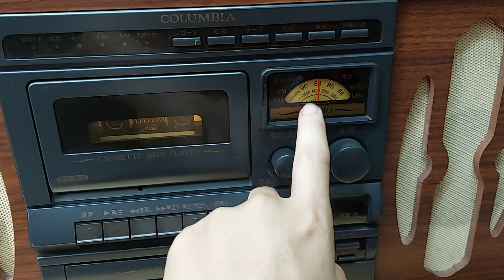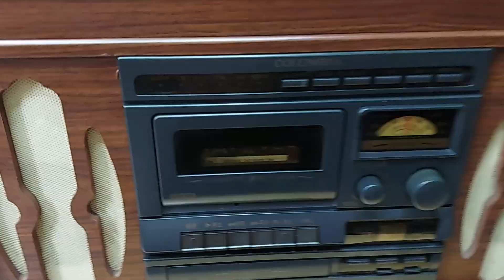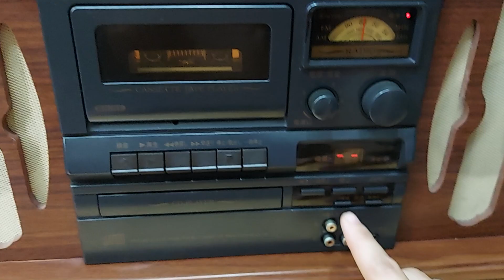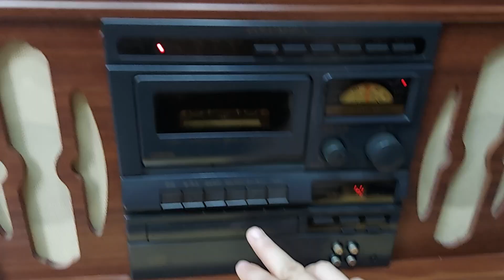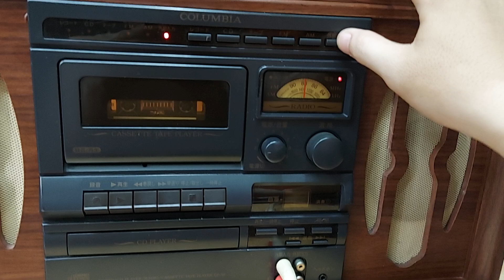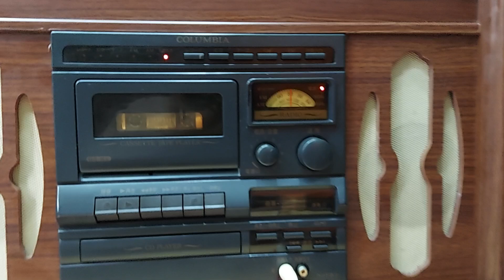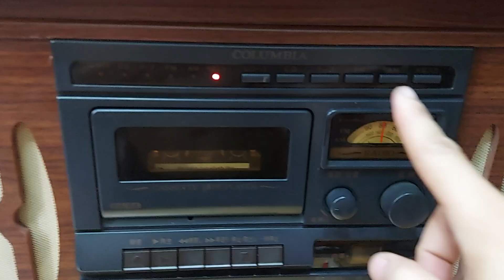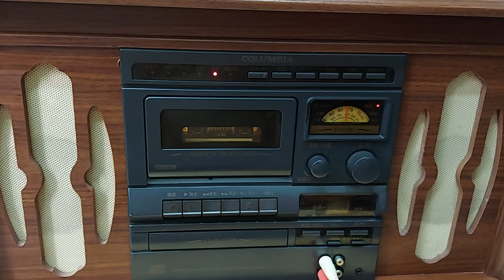Tủ Đài Đĩa Than Columbia GP38 Chơi Đa Năng - LH 0938.303.454